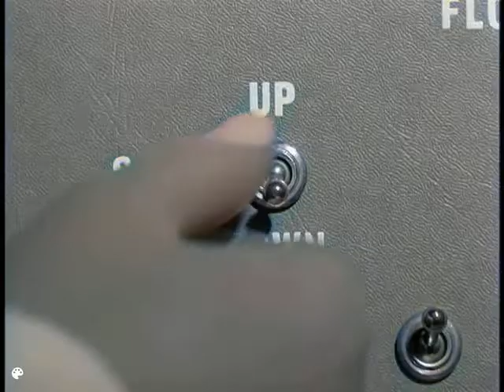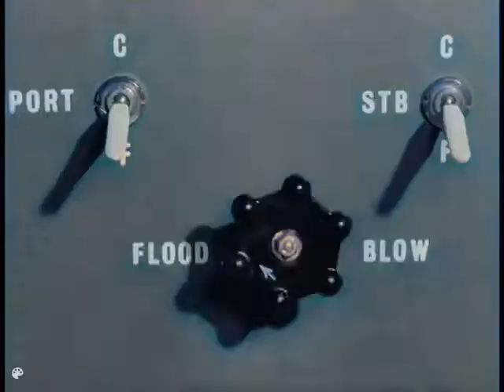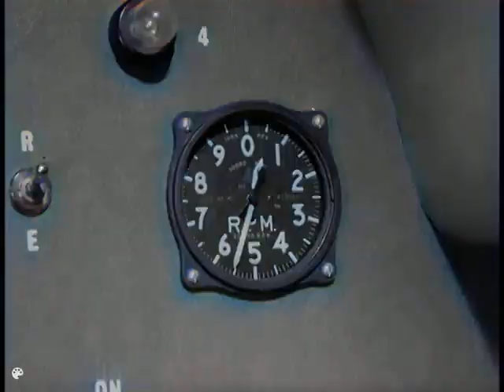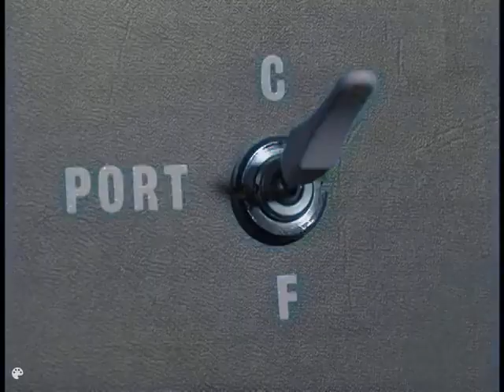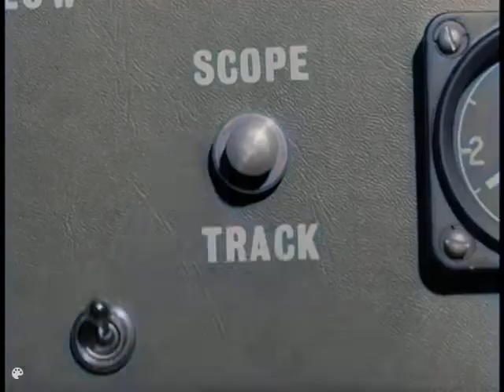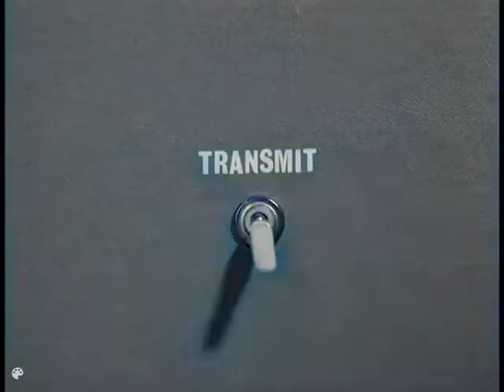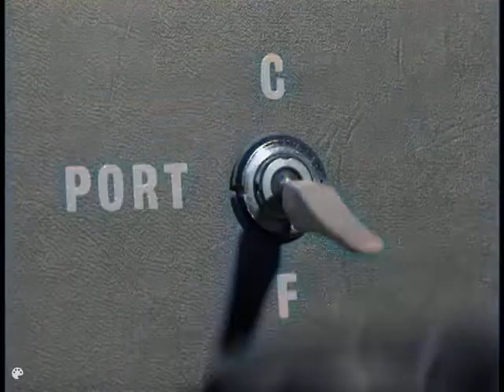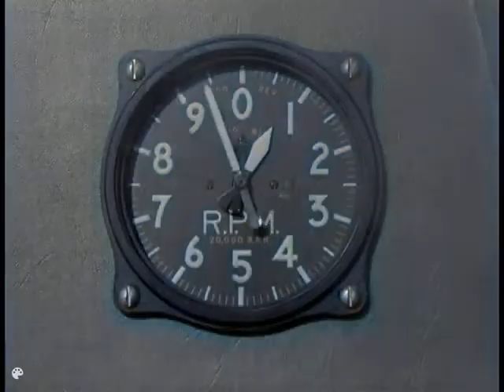vlc record dvd deep seven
supercar being tested for underwater get.s caught on a mine can supercar get free?